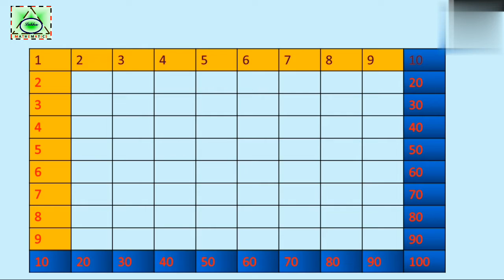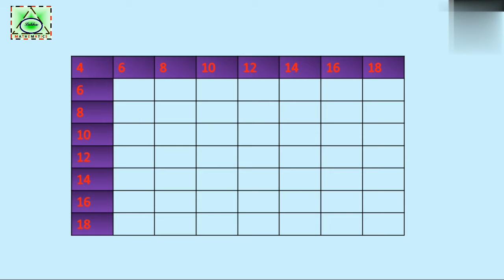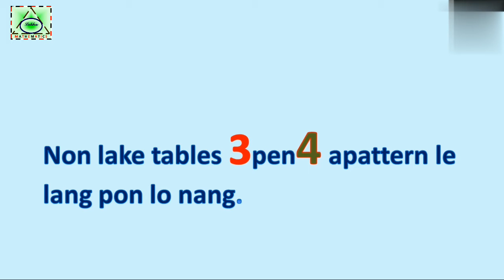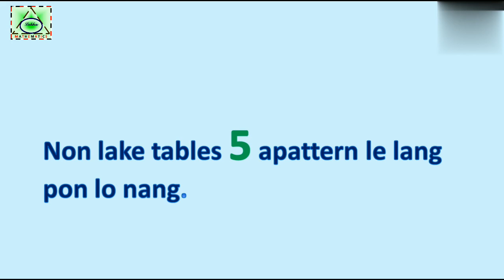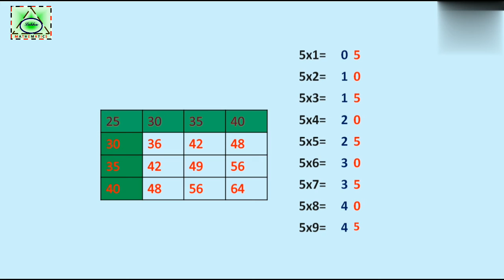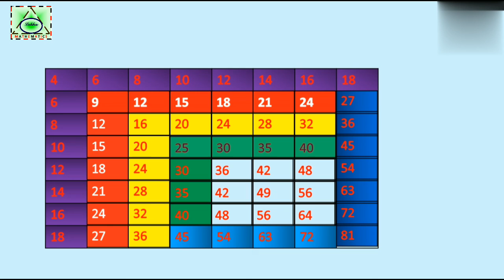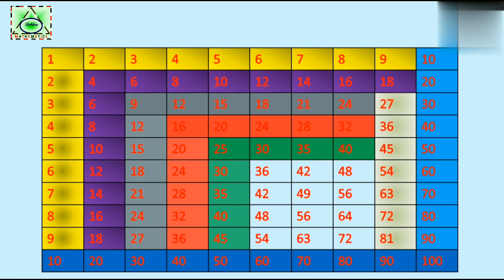Multiplication tables from 1 to 10